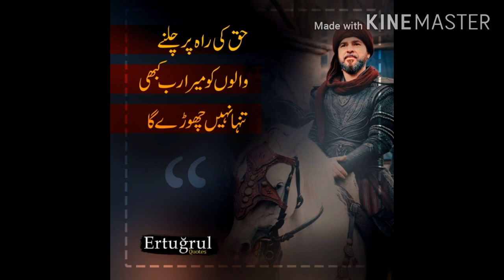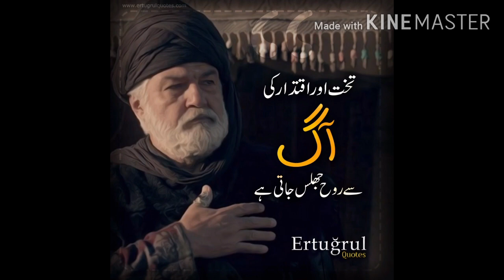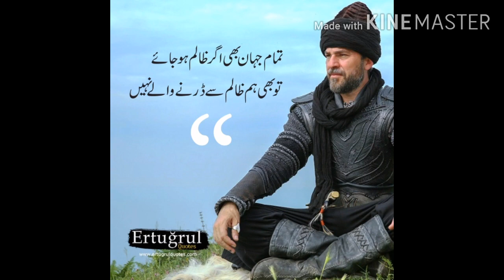Ertugrul Ghazi Quotes In Urdu | Dirilis Ertugrul Best Dialogue In Urdu | Islamic Quotes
Diliris Ertugrul all best quotes are presented in this video which can change  any one life
So everyone should must read and follow these quotes

Es video mein ertugrul drama k tamam best dialogue present kiay gy hyn ager video achi lgy tu channel ko zroor subscribe kr dyn or video doston k sath share b kryn

Ertugrul Ghazi Quotes
Ertugrul Ghazi Quotes In Urdu
Ertugrul Famous Quotes In Urdu
Ertugrul
Dirilis Ertugrul Best Dialogue in Urdu
Ertugrul Speech
Ertugrul Ghazi Urdu
Best Collection Of Urdu Quotations
Ertugrul Ghazi Quotes
Ertugrul Ghazi Best Dialogues in Urdu
Ertugrul best scene urdu
Ertugrul darama k best dialogue
Ertugrul ghazi ki mashhoor nasihatyn
Ertugrul Ghazi urdu
Ertugrul best lines
Sufi quotes
Faith quotes
Words quotes
Islamic quotes
ottoman empire

ارتغرل غازی ڈرامہ کے تمام سیزن اردو زبان میں کیسے دیکھیں ؟🤔🤔

نیچے ویڈیو میں طریقہ جانئے  دیکھئے

How to Watch Dirilis Ertugrul All Seasons in urdu ? 🤔🤔

Watch Video

ارطغرل ڈرامہ کے ہیرو کی  عیش و عشرت والی اصل   زندگی 😯😮😳😲😮

آپ ویڈیو دیکھ کر دنگ رہ جائیں گے🤫😮

Ertugrul Ghazi in real life

Engin Altan Duzyatan life style

Watch video